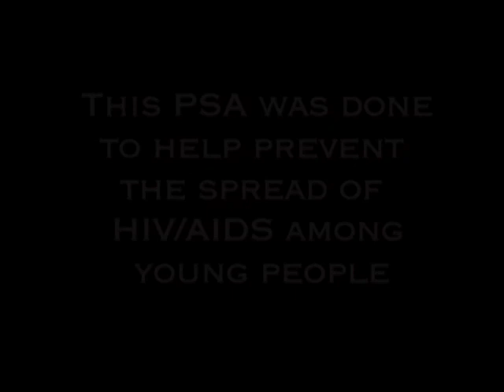Kevin Powell talks of being a "recovering mysogynist"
In this episode, College Talk 365 Season 2 cast member, (Mia Hargrove), caught up with political activist Kevin Powell. Kevin Powell is known for his credits with Vibe Magazine, his appearance on Real World New York, and The Oprah Wynfrey  Show. In this clip, Powell shares to the College Talk 365 viewers the intimidate details of how he once held "harsh views towards women."

The College Talk family welcomes your feedback. What do you think about his comments?